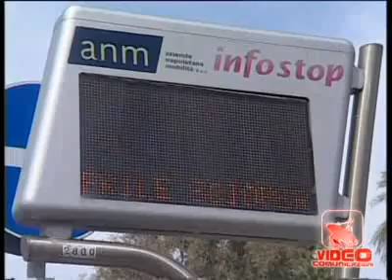Napoli - Trasporti, consumatori contro rincari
- Napoli - Trasporti, consumatori contro rincari (04.04.11)